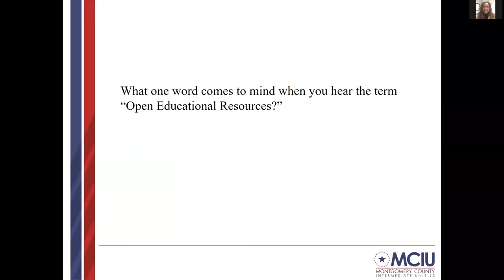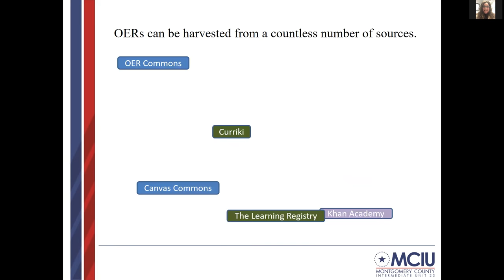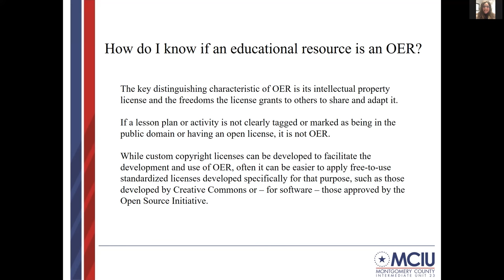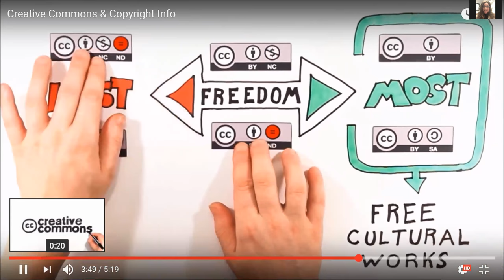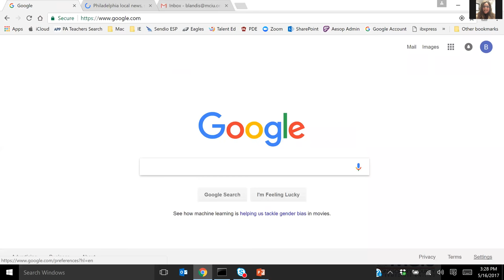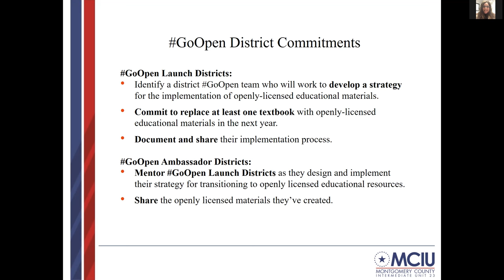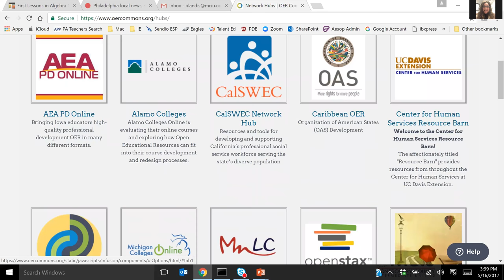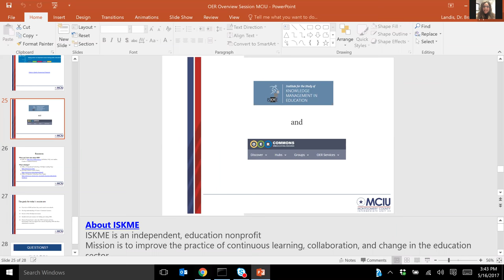OER Shared conversation 05 16 17